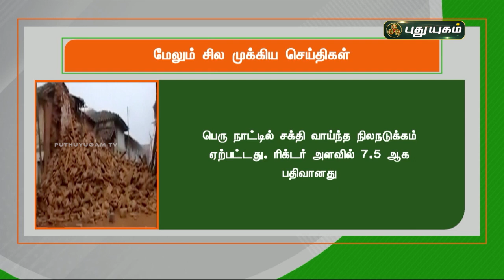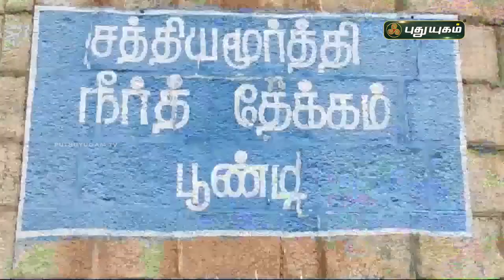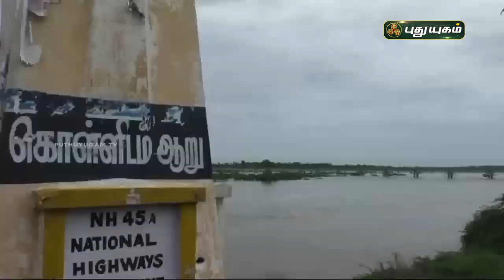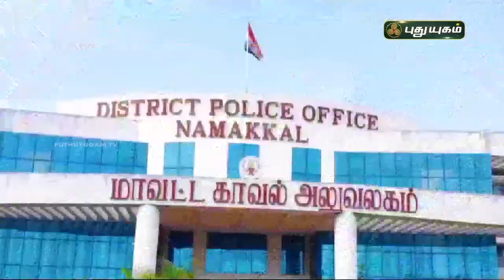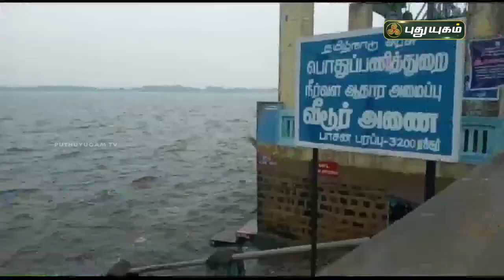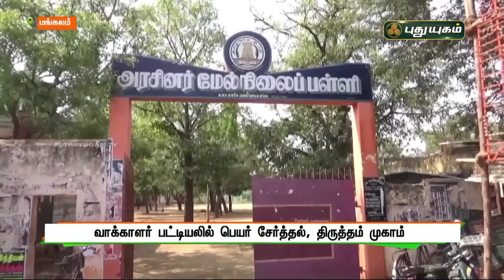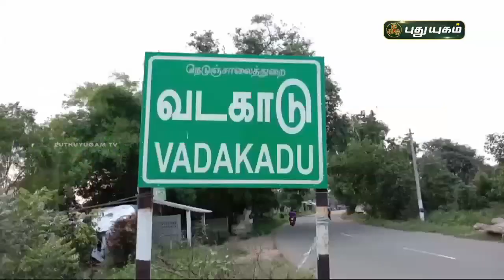புதுயுகம் செய்திகள் | 8 AM News | 29/11/2021 | PuthuyugamTV